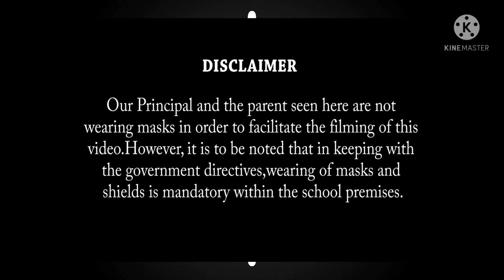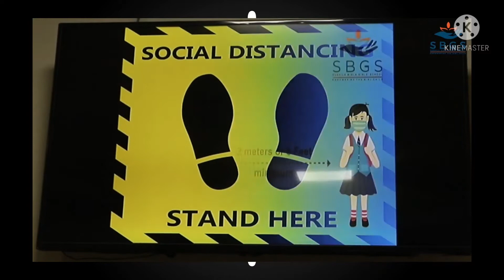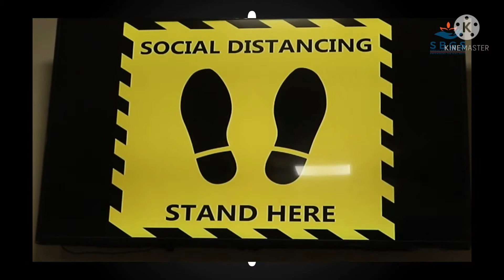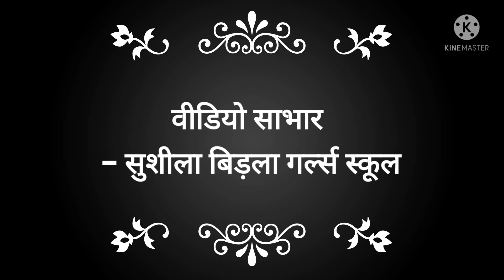कोरोनाकाल और स्कूल- सुशीला बिड़ला गर्ल्स स्कूल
दूसरे भाग में देखिए स्कूल खोलने को लेकर किस प्रकार की सावधानी जरूरी थी और इस शिक्षण संस्थान ने तैयारी कैसे की,  बता रही हैं स्कूल की प्रिंसिपल कोइली दे